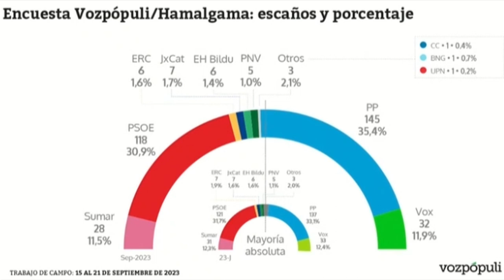El PP sube a 145 escaños y gobernaría con Vox tras las cesiones de Sánchez a Puigdemont